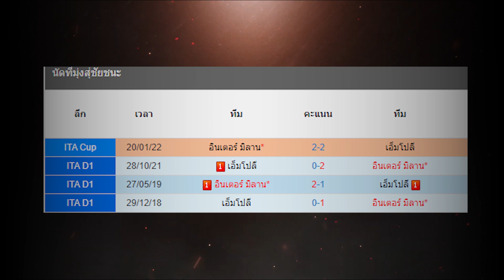ตารางบอล l 06.05.65 l อินเตอร์ มิลาน VS เอ็มโปลี l กัลโช่ เซเรียอา อิตาลี (ITALY SERIE A)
เซเรีย อา อิตาลี
อินเตอร์ มิลาน -VS- เอ็มโปลี
สนาม : สตาดิโอ จูเซ็เปเป้ เมอัซซ่า
ถ่ายทอดสด : beIN SPORTS 3
20/01/22 อินเตอร์ มิลาน (E) 3-2 เอ็มโปลี (โคปปา อิตาเลีย)